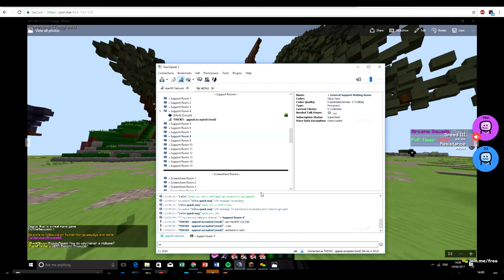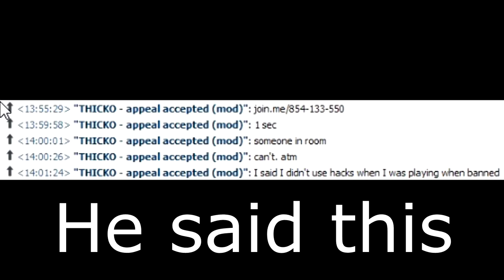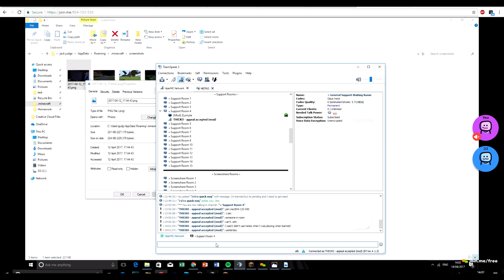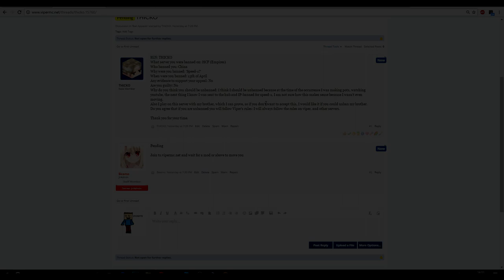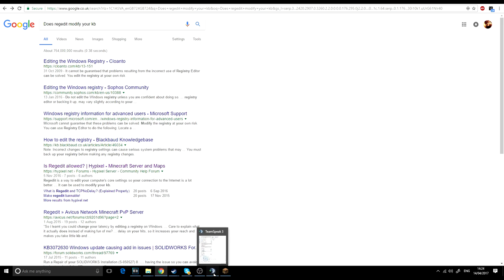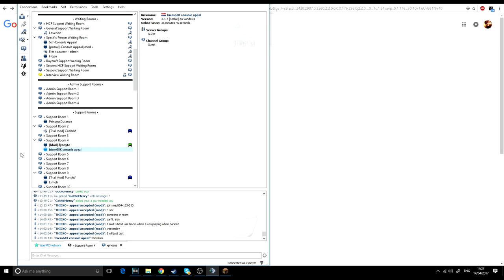KID USING KB-MODIFIER?! - Viper HCF: Staff Series [1]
► Join me!